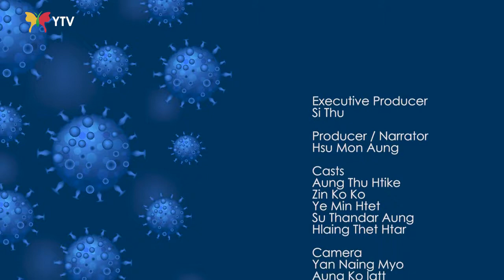🛡 ကိုရိုနာဗိုင်းရက်စ် ရောဂါပိုးကို ကာကွယ်နိုင်မယ့် နည်းလမ်းများ 🛡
🦠 လတ်တလောမှာ ဖြစ်ပွားလျက်ရှိတဲ့ ကမ္ဘာ့ကပ်ရောဂါဆိုးကြီးဟာ နိုင်ငံတော်တော်များများကို ကူးစက် ပြန့်နှံ့မှု မြန်မြန်နဲ့ ကူးစက်ပြန့်ပွားနေတာလည်း ဖြစ်ပါတယ်...

🧬 အခုဖြစ်ပွားလျက်ရှိတဲ့ ကမ္ဘာ့ကပ်ရောဂါဆိုးကြီးကို ကူးစက်မှုနှုန်း မမြင့်မားစေဖို့အတွက် ဘယ်အရာတွေက ဆောင်ရမယ့် အမှန်တရားတွေလဲ...?

❌ ဘယ်အရာတွေက ရှောင်ကြဉ်ရမယ့် အမှားတွေလဲ. ? ဆိုတာကို ဒီဗီဒီယိုဖိုင်လေးက ပြည့်ပြည့်စုံစုံ ပြောပြပေးထားတာမို့ ဝင်ကြည့်ပေးဖို့ မမေ့ပါနဲ့ဦးနော်.